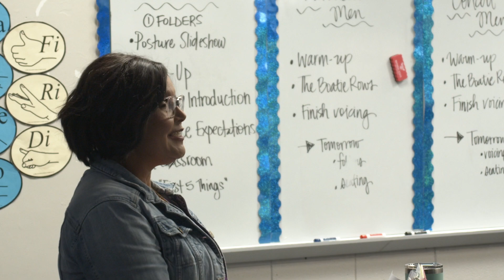CJHS Teacher Wins $10,000 Home Makeover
Gretchen Watt, Central Junior High School teacher, was awarded a $10,000 home makeover from Sam's Furniture as part of the Springdale Chamber's Sam's Furniture Springdale Teacher Appreciation event.